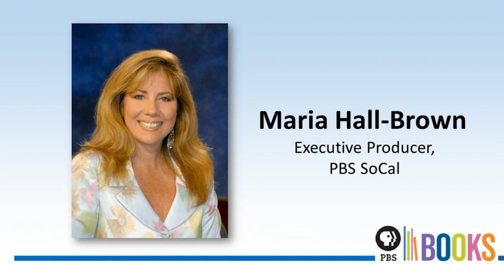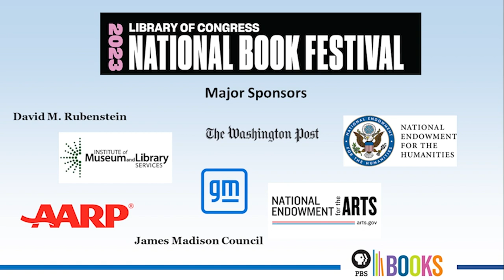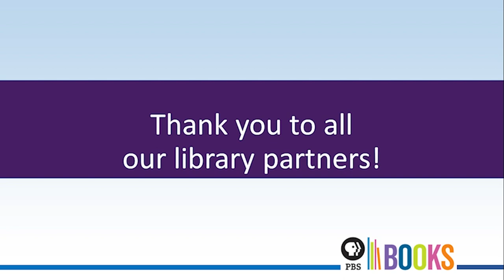Library of Congress National Book Festival Author Talk: Héctor Tobar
PBS Books, in collaboration with PBS SoCal, interviews Héctor Tobar, a Pulitzer Prize-winning journalist and novelist. Tobar is the author of the critically-acclaimed bestseller “Deep Down Dark” as well as “The Barbarian Nurseries,” “Translation Nation” and “The Tattooed Soldier.”